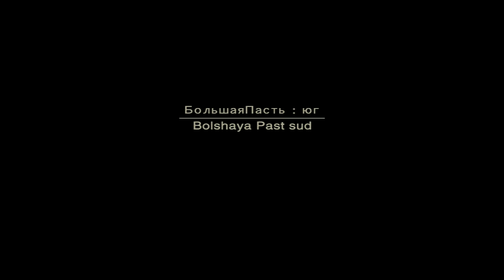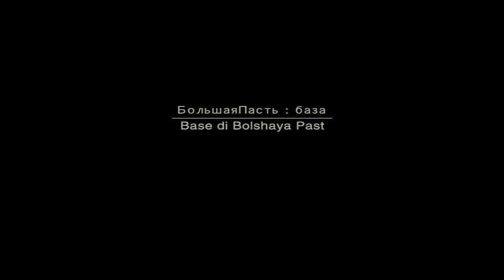Metal Gear Solid 3 - Nella Giungla Profonda - Ep#7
Terzo capitolo della saga Metal Gear Solid. Probabilmente il migliore tra tutti, sicuramente il più emozionante ed educativo: tra combattimenti nella vegetazione e personaggi carismatici ci sorprenderà con una morale a dir poco indimenticabile.